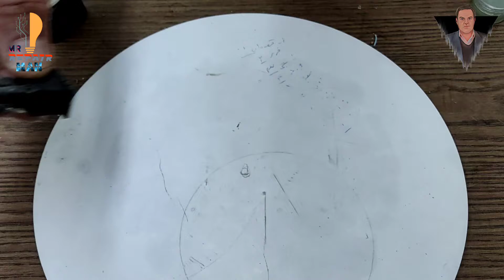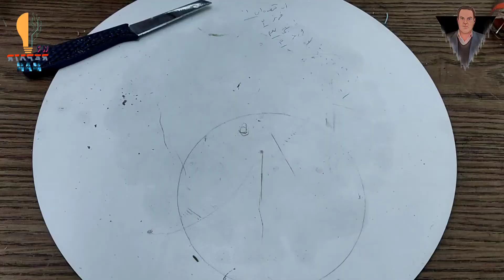آموزش ساخت قوی ترین سنگ فرز ( سمباده کش ) خانگی در کمترین زمان (رایگان)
عرض سلام مجدد خدمت همه شما عزیزای دل امیدوارم حالتون مثه همیشه ناااب و عالی باشه.☺️💙
رُفقا باز هم شما و خلاقیت های جذاب کانال « آقای تعمیر کار » ، امروز با یه آموزش خیلی کاربردی و همچنین خَفَن در کناره شما دوستان و همراهان همیشگی خواهیم بود.😚🎋

‌دوستان عزیز ، در آموزش امروز به شما آموزش میدیم که چطوری بتونید برای تیز کردن وسایل خونه‌ی خودتون مثه چاقو ، تبر و... یک « مینی سنگ فرز یا سمباده کش » بسیار کاربردی و جذاب را بسازید دوستان این آموزش بسیار شگفت انگیز را از دست ندهید ، پس با ما همراه باشید.🥰😁❤️‍🔥

‌طبق همیشه ، حتماً و حتماً حمایت یادتون نره با « لایك 👍🏼 » ، « کامنـت 💬 » و از همه مهم تر « سابسکرایب یا مشترك شدن » رو روش کلیك کنید ، رُفقا ما با جان و دِل برای شما عزیزان تولید محتوا میکنیم ، پس خواهش ما از شما اینه که اگه از ویدیوی ما خوشتون اومد ، ویدیوی ما رو حمایت کنید و به ما برای تولید ویدیو های « تعمیرات » و « آموزشی » بیشتر انگیزه بدید ، دمه همگی شما گرم.🥰😘

ساخت سنگ فرزه قوی با ساده ترین روش ممکن
‌TV Control Review
Mr. Repairman